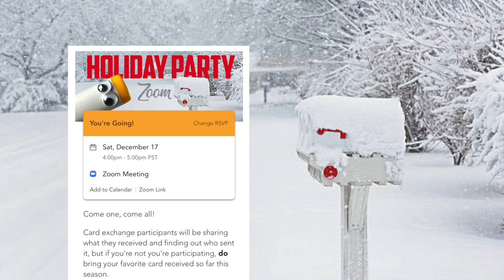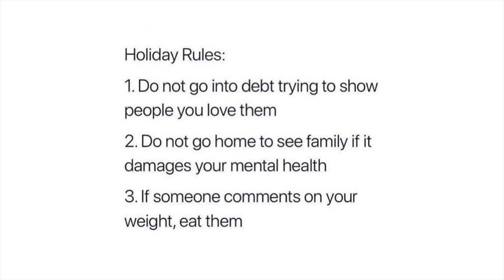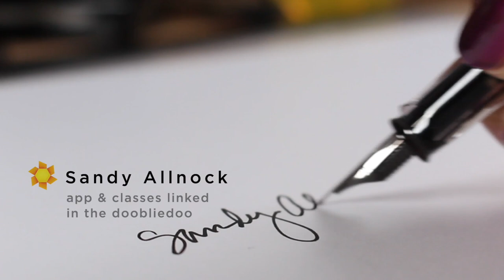Christmas Vacation | Holiday Party Invitation | Virtual Craft Fair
RSVP for the Holiday Party - look under EVENTS

Pyrography kit
Hexagonal frames
Tiny embroidery hoops
Itty Bitty embroidery hoops